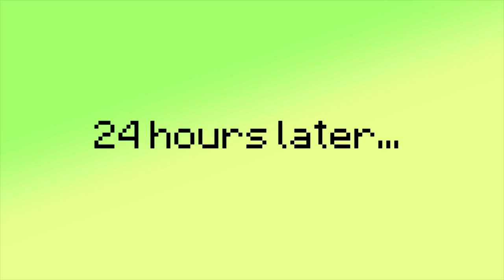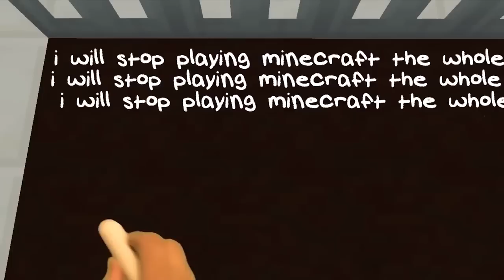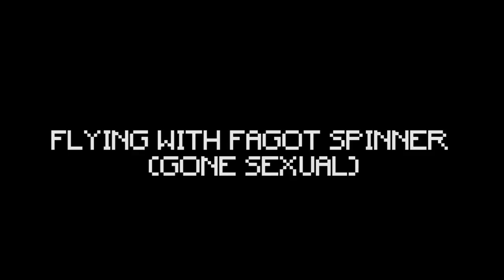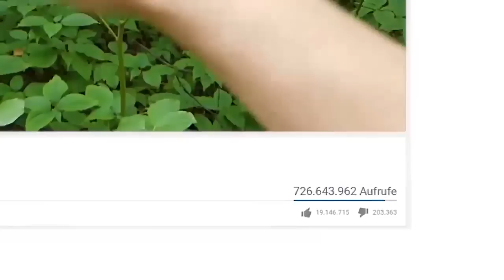REALISTIC MINECRAFT IN REAL LIFE! - IRL Minecraft Animations / In Real Life Minecraft Animations